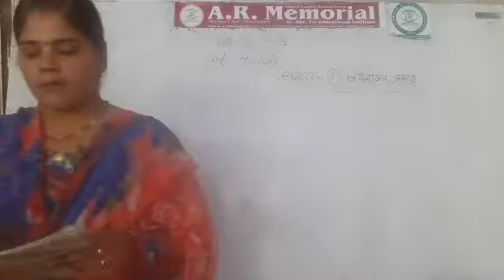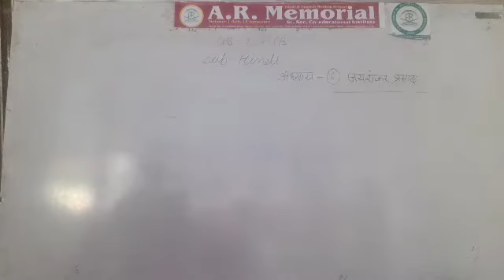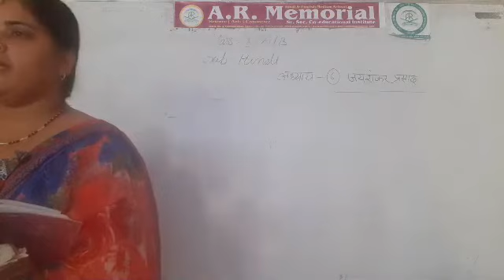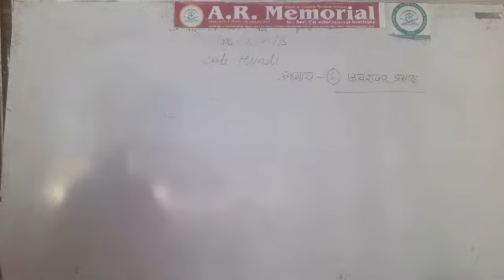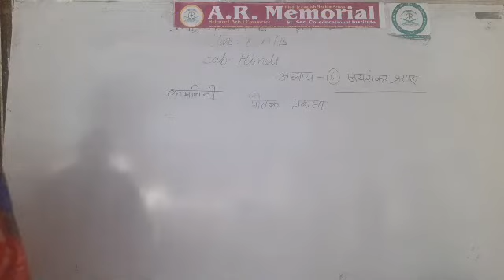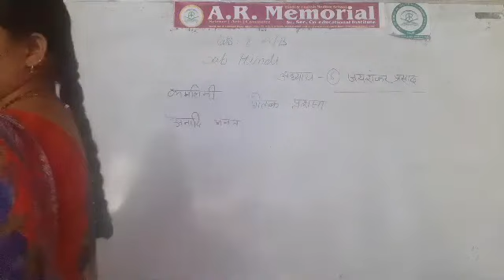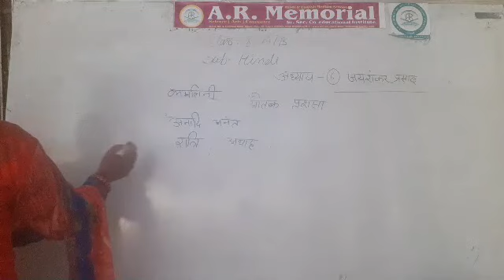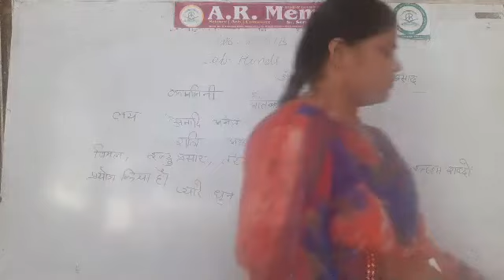Hindi Classes by Monika Joshi 10th